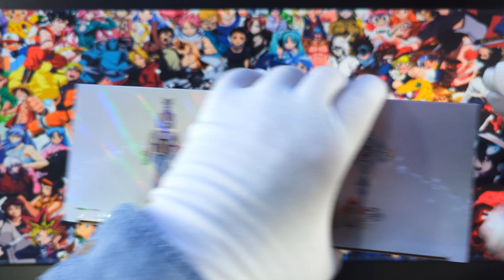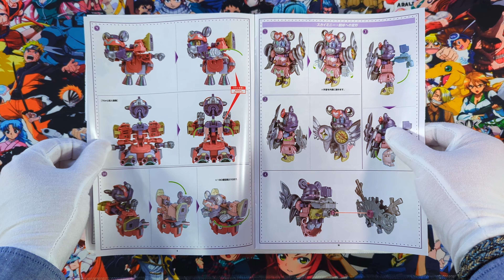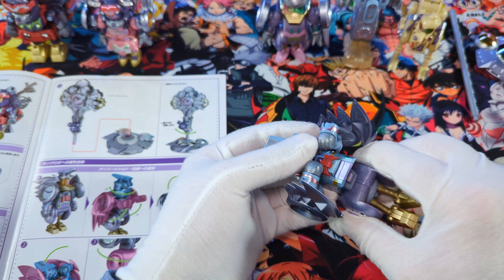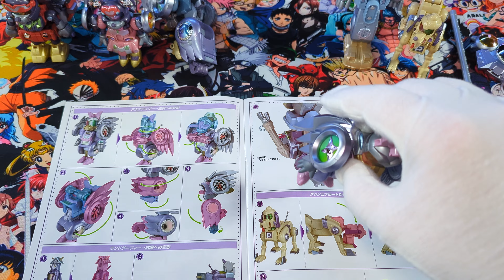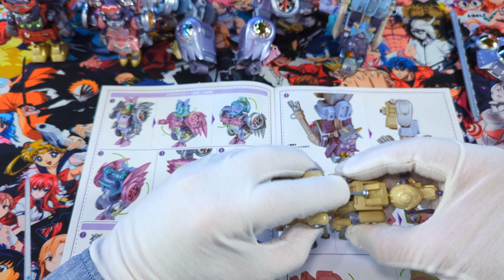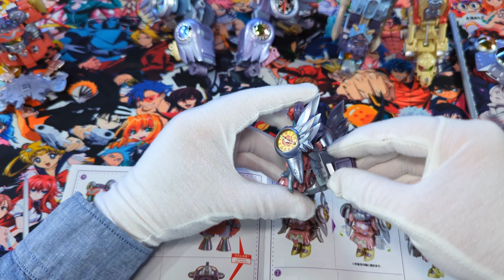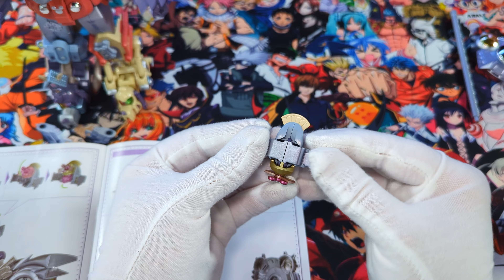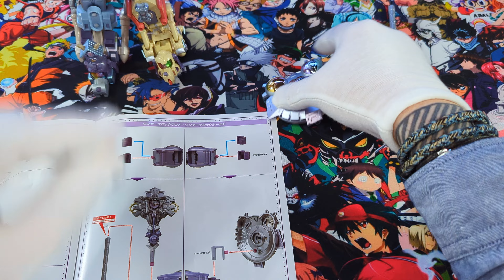Bandai Disney CHOGOKIN Super Magical Combined King Robo Mickey & Friends Disney 100 Years of Wonder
Bonjour YouTube

J’ai découvert il y a peu qu’il existait un “partenariat” entre Bandai et Disney ou Bandai fabrique des méchas à l'effigie de Mickey et ses amis.
Mais ce sont plus que de simples méchas puisqu’ils s’assemblent pour former un seul robot géant, un peu en mode Super Sentai.
Au début je me suis senti un peu con de ne découvrir ça que maintenant mais j’ai vite été ravi de voir que je pouvais me procurer la dernière version en date de ce jouet très intrigant et très intéressant.
Aujourd’hui je vous présente donc la version centième anniversaire de Disney de ce “Gros Robot”, le:
CHOGOKIN Super Magical Combined King Robo Mickey & Friends Disney 100 Years of Wonder

Si vous avez des questions, remarques… etc, les commentaires sont là pour ça!

INOSSI - Burst